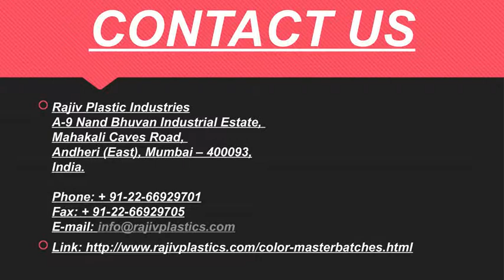Colour Masterbatch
Rajiv plastic is one of the best manufacturer of Masterbatches in Mumbai India.
Masterbatches  products can have both the color you want. Visit now.

Rajiv Plastic Industries
A-9 Nand Bhuvan Industrial Estate,
Mahakali Caves Road,
Andheri (East), Mumbai – 400093,
India.

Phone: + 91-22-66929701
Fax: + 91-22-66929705